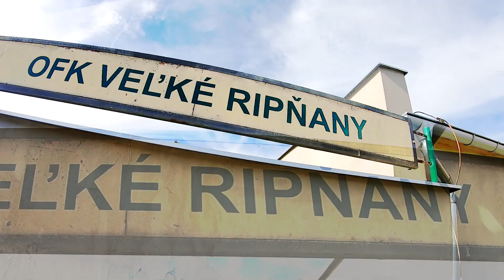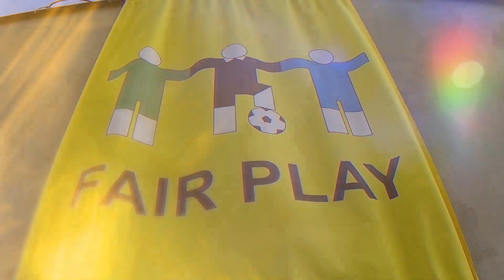Tomáš Frtala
Fond pre budúcnosť športu - Tomáš Frtala - futbal